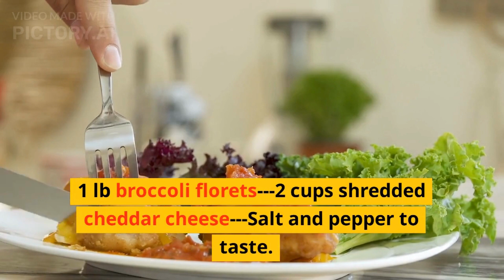Here's A Delicious keto Recipe For You To Try | Broccoli and Cheese Soup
Here's a delicious keto recipe for you to try:

Keto Broccoli and Cheese Soup

Ingredients:

2 tbsp. butter
1/2 medium onion, diced
2 cloves garlic, minced
1/2 cup heavy cream
2 cups chicken broth
1 lb. broccoli florets
2 cups shredded cheddar cheese

Instructions:

In a large pot or Dutch oven, melt the butter over medium heat. Add the onions and garlic and cook until the onions are translucent.

Add the heavy cream and chicken broth and bring to a boil.

Add the broccoli florets and simmer for 10-15 minutes, or until the broccoli is tender.

Use an immersion blender to puree the soup until smooth. Alternatively, you can transfer the soup to a blender and puree in batches.

Stir in the shredded cheddar cheese until melted and well combined.

This soup is high in healthy fats and low in carbs, making it a perfect keto meal. You can also add cooked bacon or ham for extra flavor and protein.